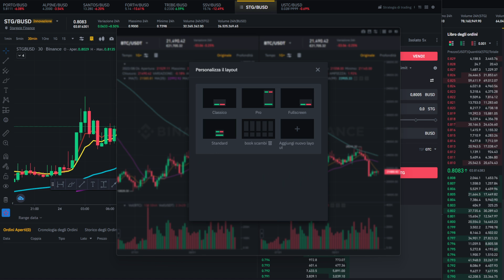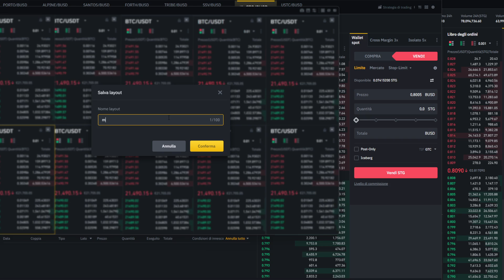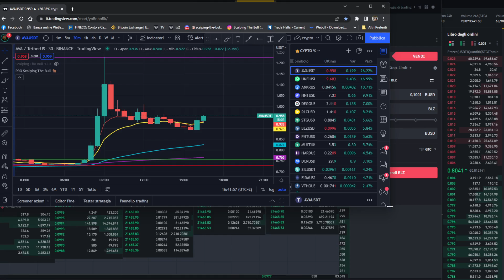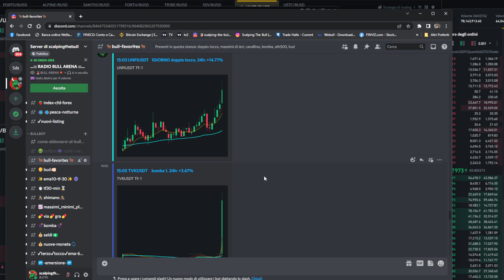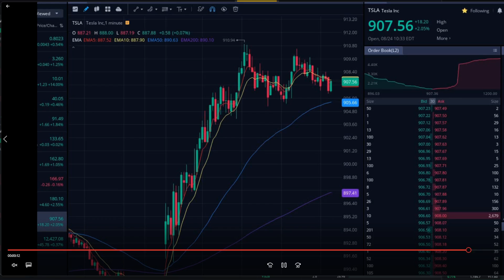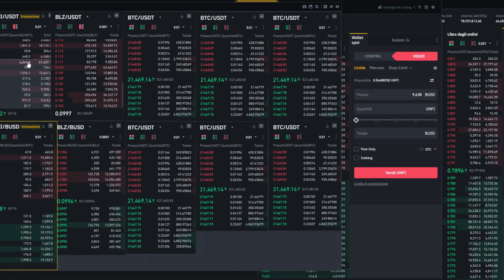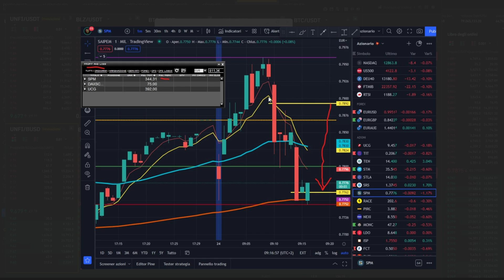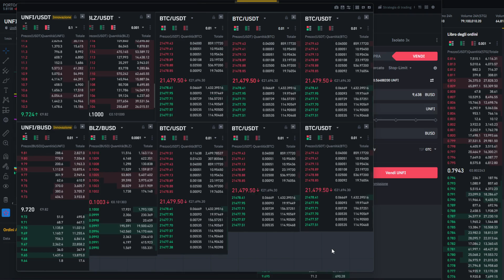🧨TRADING SOLO CON IL BOOK ? Si può? Tutorial completo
🧨cliccate per trovare tutti i link della Bull Family